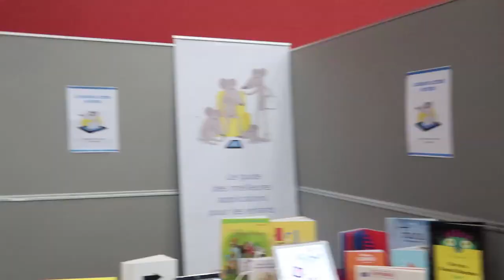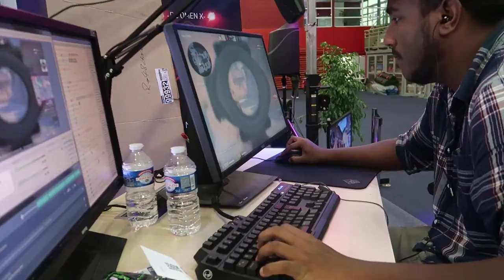JE GAGNE 5000€ VLOG TOURNOI ESPORT EAUBONNE